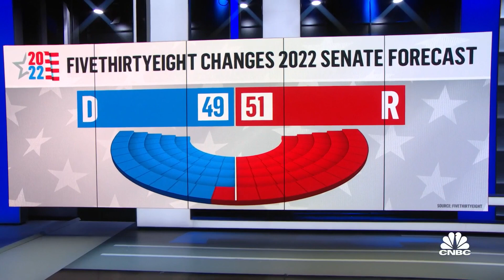Polling organizations shift toward Republicans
NBC's Ali Vitali joins Shep Smith to report on President Biden delivering a speech at a Democratic fundraiser in Miami Gardens.